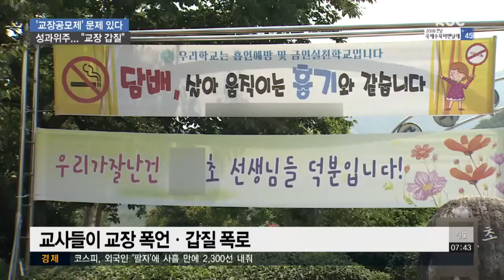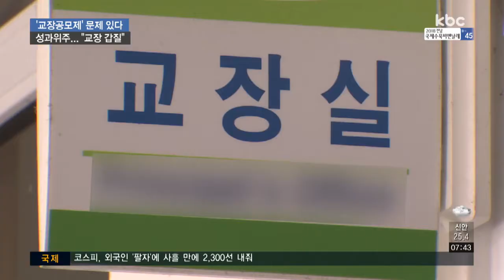초등학교 성과ㆍ권위주의.."이대로 안된다"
'학교는 지옥'이란 유서를 남기고 스스로 목숨을 끊은 초등학교 교사가 과도한 업무에 시달렸던 정황이 드러나고 있습니다.

또 다른 학교에서 교장 갑질 의혹이 터지면서 권위적인 학교 문화를 개선해야 한단 목소리가 높습니다.